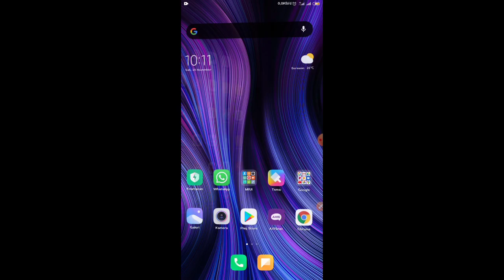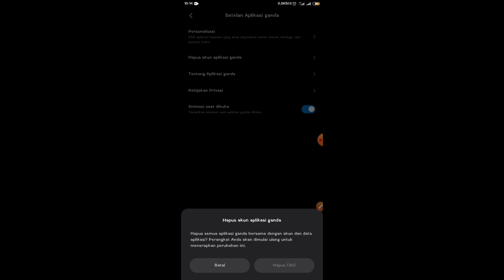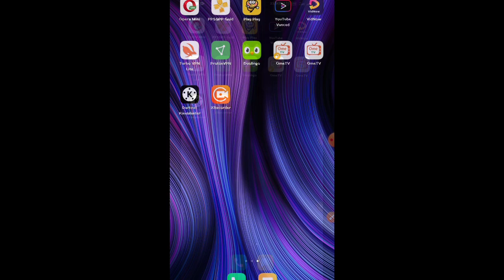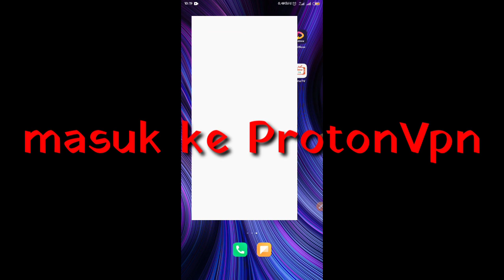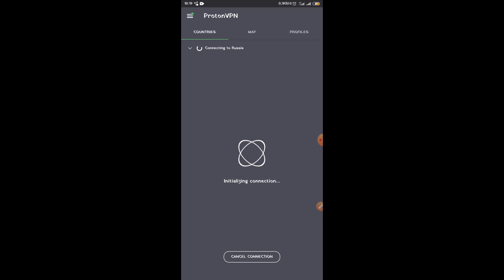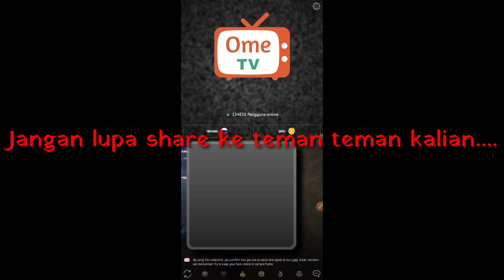Cara main Ome Tv server Rusia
Cara main OmeTv server luar negeri...simak baik baik videonya...